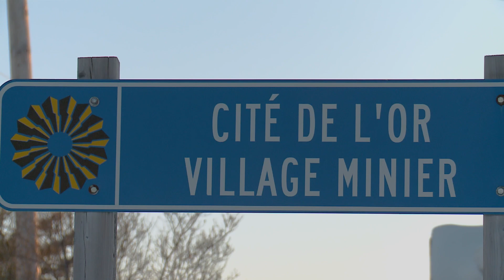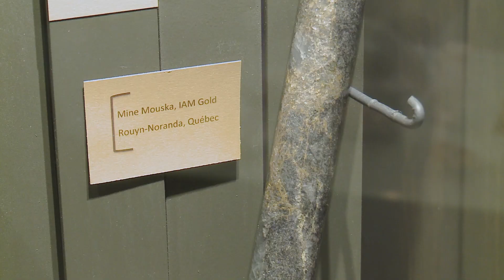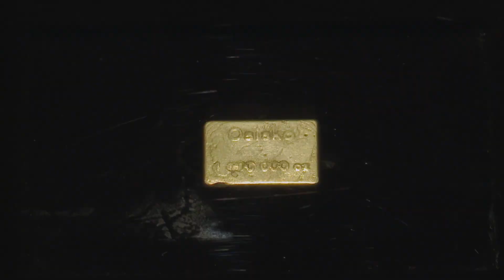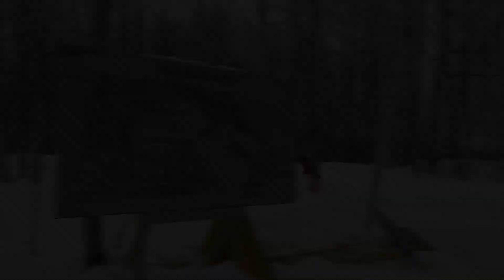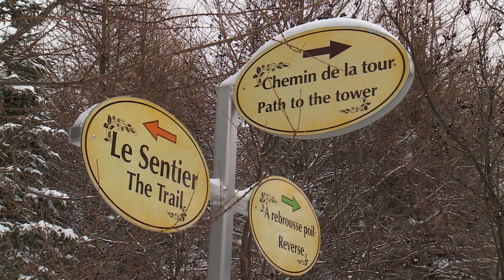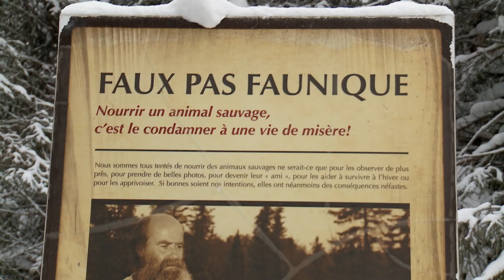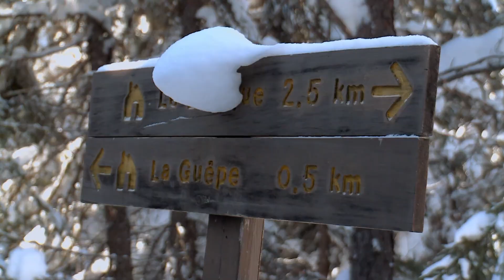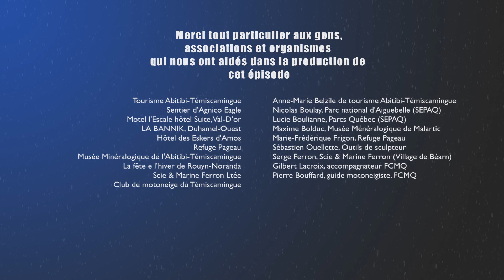Les Grands Sentiers : Vivre l'hiver en Abitibi-Témiscamingue